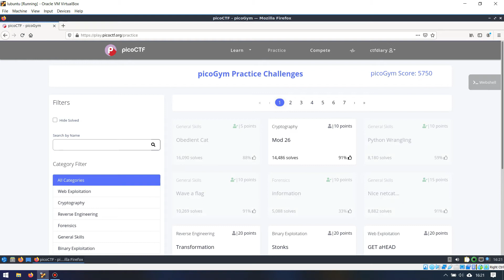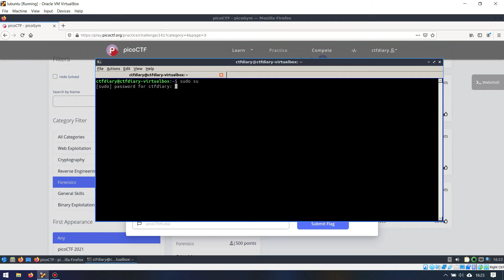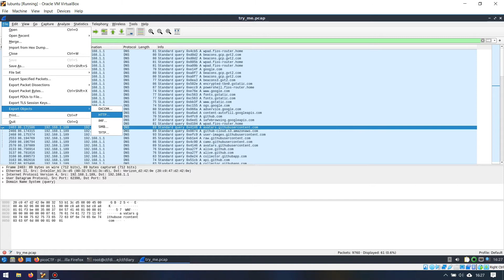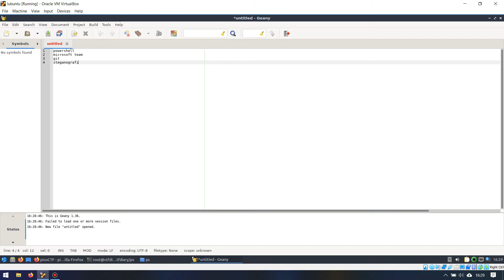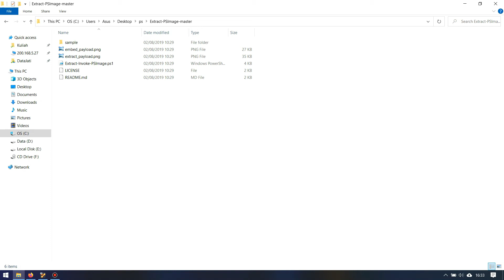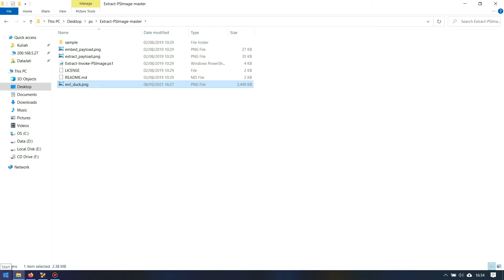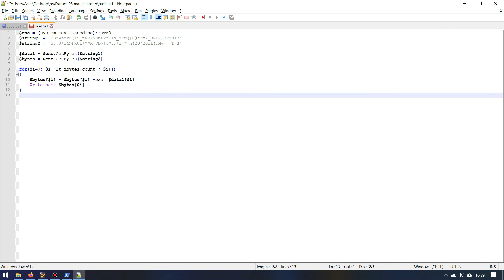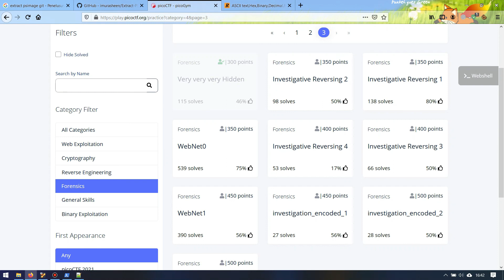Tutorial PicoCTF 2021 (18): Kategori Forensics: Very very very Hidden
Solve Forensics:

Task 25: Very very very Hidden